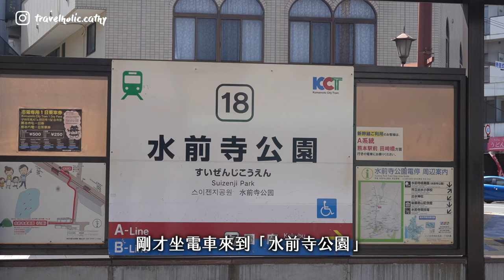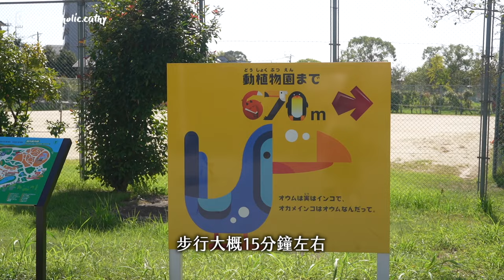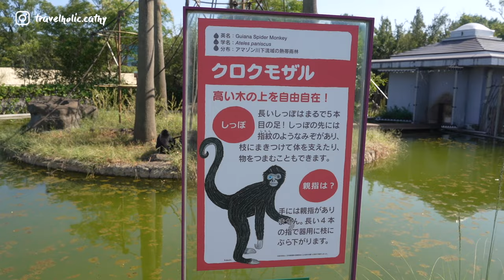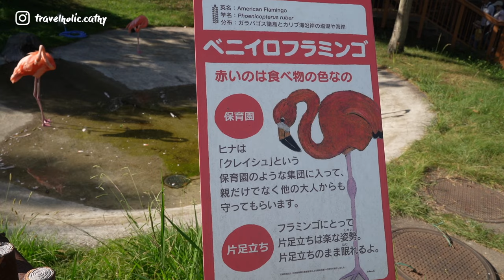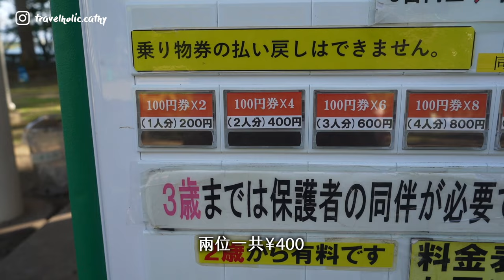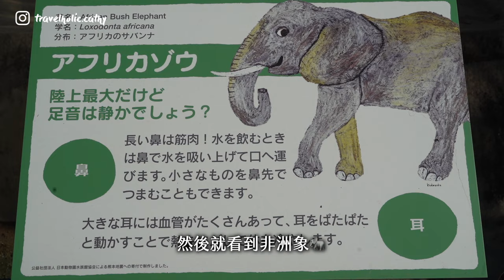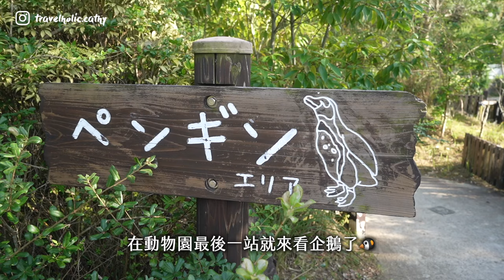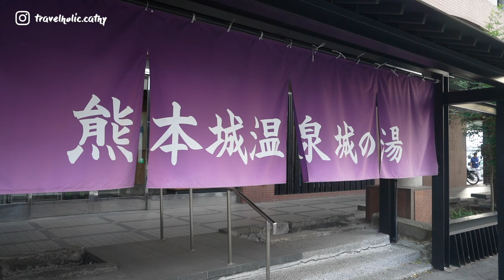🇯🇵EP.6 熊本市區一日遊｜日本著名水前寺城趣園 ⛩️ 熊本市動植物園 超多可愛動物🦒熊本城溫泉城之湯♨️熊本市電沿線景點🚃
來到最後一集的日本熊本之旅了😜
今次一共前往三個景點
水前寺城趣園⛩️
熊本市動植物園🦒
熊本城溫泉城之湯♨️

三個景點均可以乘坐熊本市電到達
無論打卡、看動物、浸溫泉都可以一次過滿足!

地址:
📍〒862-0956　熊本市中央區水前寺公園8-1
(搭乘熊本市電至「水前寺公園」下車後步行約4分鐘)
📍〒862-0911　熊本市東區健軍5-14-2
(搭乘巴士至「動植物園前」下車後步行約2分鐘/搭乘熊本市電至「動植物園入口」下車後步行約10分鐘)
📍〒860-0079　熊本市西區上熊本2-8-43
(搭乘巴士至「京町口」下車即到達/搭乘熊本市電至「杉塘」下車即到達)